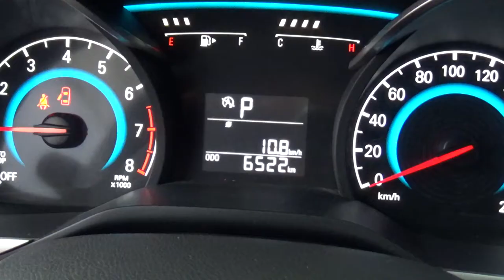Chevrolet / Cavalier / 2019 - KV062540